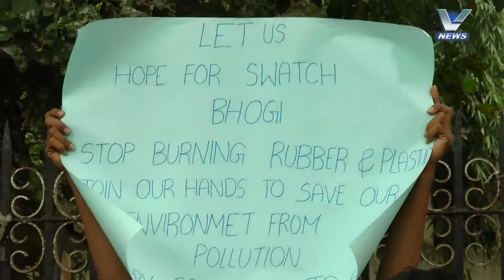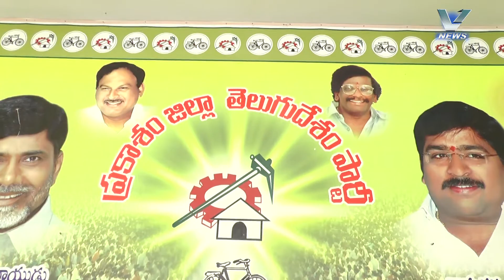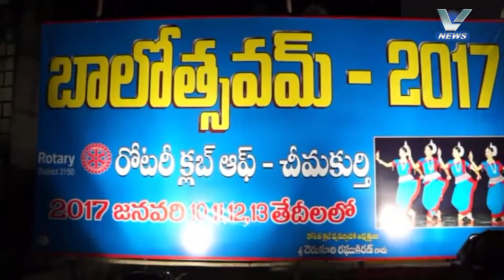12.01.2017 V NEWS 07.30 PM PART 2